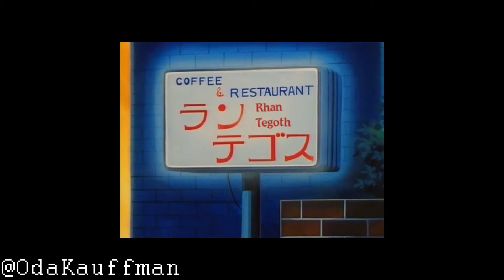[FREE] RnB Beat